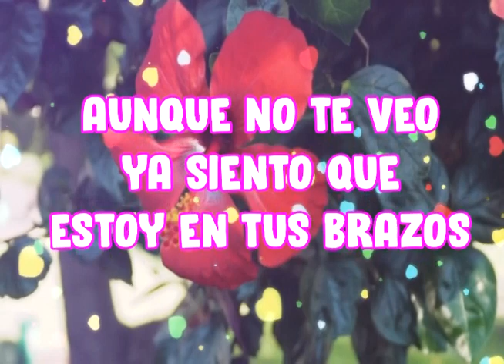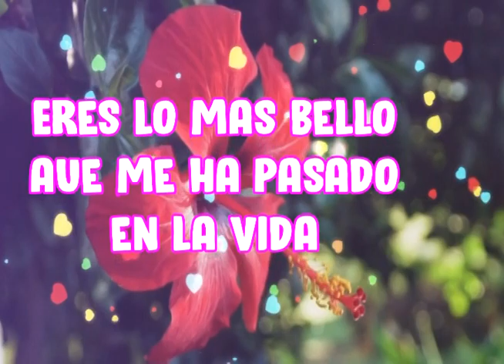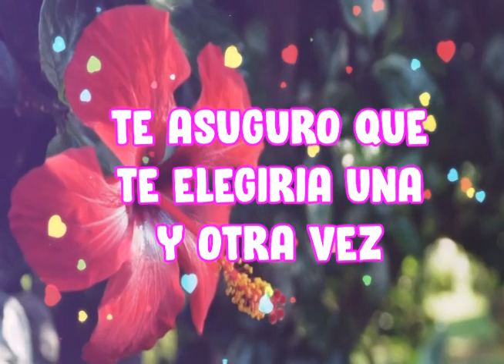La tersura de tus labios besando los mios